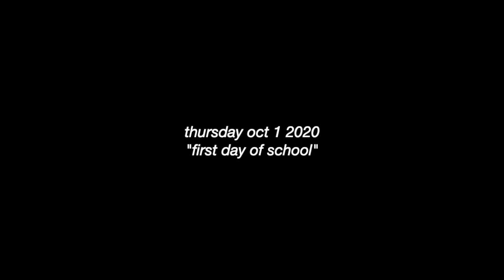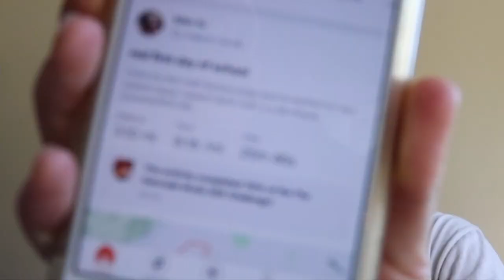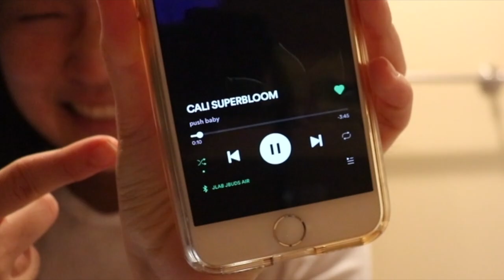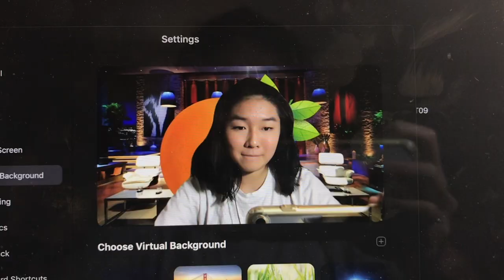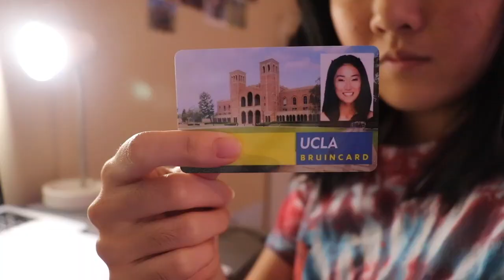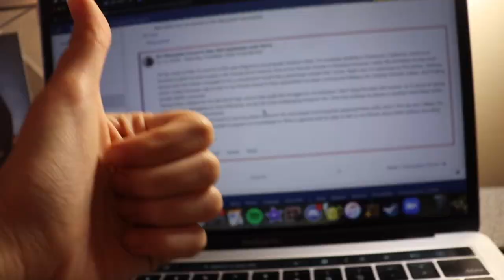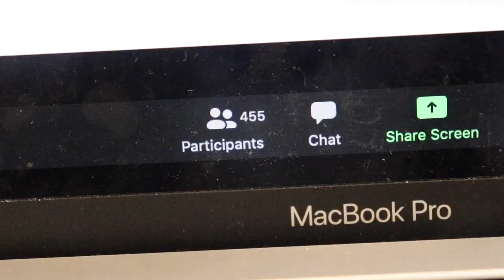my first week at UCLA! | college freshman 2020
what's up everybody! i managed to vlog a ton of footage from my first week of college, so here it is.

join me as i eat way too much peanut butter toast, eat chick-fil-a for the first time, play among us with my ucla friends, and set up last minute room decor all while trying to do homework for the first time since june

sorry the editing consistently gets worse as the vlog goes on, it’s been one heck of a week so far (in a great way) but i decided i needed to crank out a vlog for you guys so i stayed up last night til 2am editing

if you’re coincidentally a ucla student watching this, hey what’s up let’s be friends lol

𝗠𝗨𝗦𝗜𝗖
on the move - zamir & marc indigo